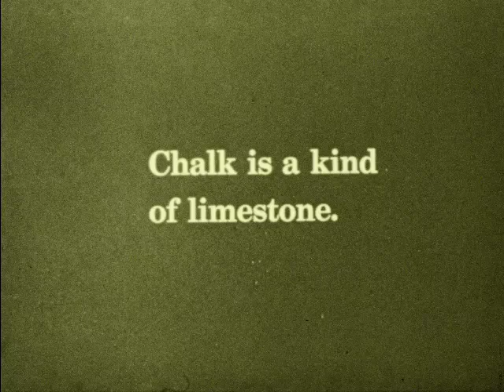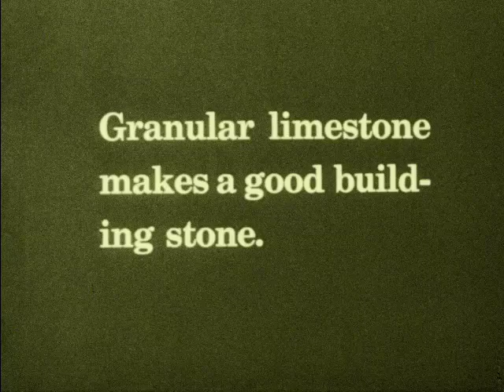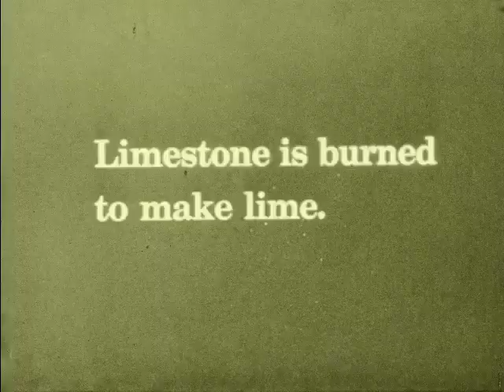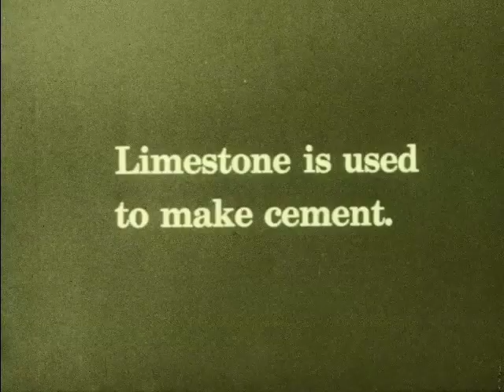Limestone And Marble